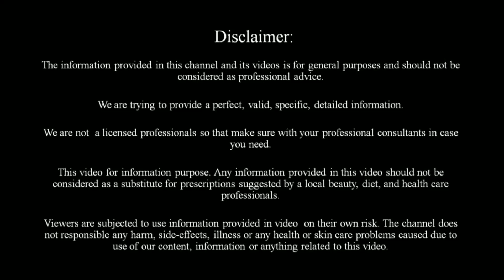इसे सिर्फ 3 दिन लगातार पिलो 36 कमर 25 हो जाएगी | In 3 Days Lose Your Weight Super Fast